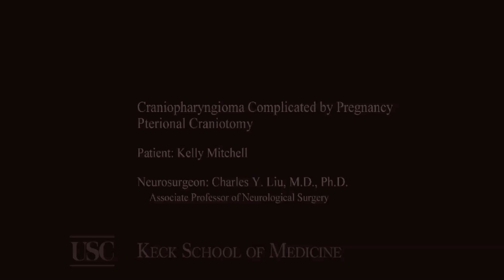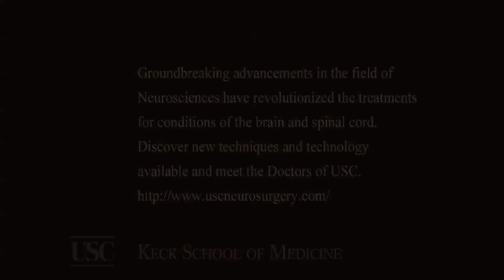Kelly Mitchell, Craniopharyngioma brain tumor Complicated by Pregnancy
Kelly Mitchell tells her story of discovering a craniopharyngioma brain tumor during her seventh month of pregnancy. Her neurosurgeon, Charles Y. Liu, M.D., Ph.D., explains the issues surrounding the precise timing necessary for the pterional craniotomy to save the lives and quality of life for both mother and baby.
to learn more about the private, USC-owned USC University Hospital, USC Norris Cancer Hospital and The Doctors of USC.